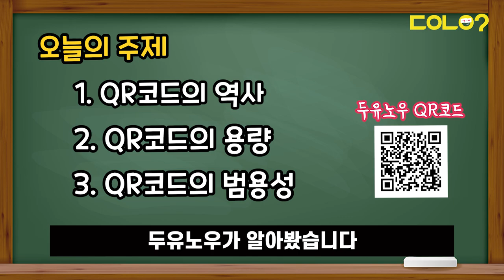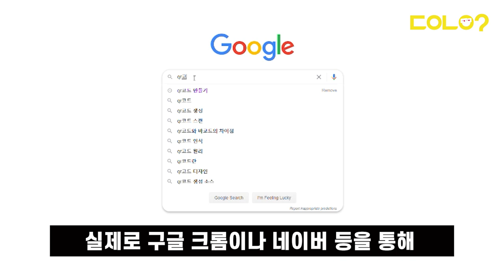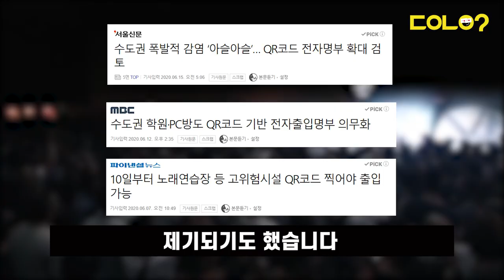[두유노우] 1분 만에 나만의 QR코드 만들기, 어렵지 않아요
여기를 봐도 QR코드, 저기를 봐도 QR코드.

불과 몇 년 전까지만 하더라도 QR코드는 낯선 존재였습니다.

하지만 오늘날 QR코드는 코로나19 방역을 위한 전자출입부명분 시스템, 제품 홍보, 선거 사전투표 용지 등 우리 삶의 밀접한 영역까지 스며들고 있습니다.

그러면 이런 QR코드는 어떻게 우리 삶에 들어올 수 있게 됐을까요?

과연 왜??

자세한 내용은 영상을 통해 알아보시죠!

구성/제작 = 정호진 기자